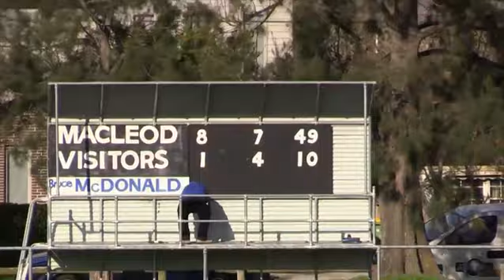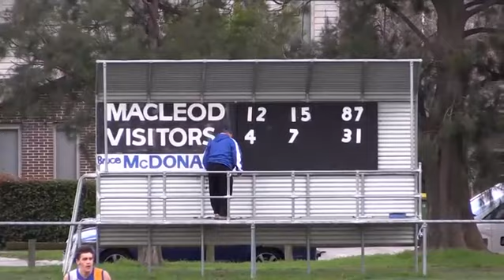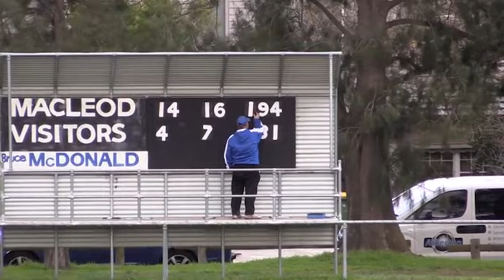NFL 2016 SEN Div1 Rn18 Macleod V Lower Plenty 2nd Half New New.mp4